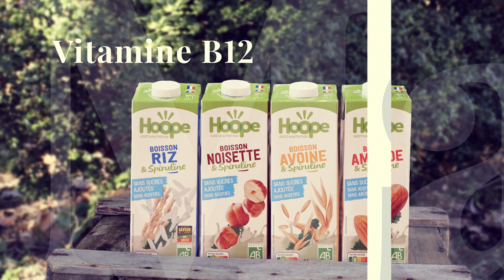Lauréat / Hoope / Masters 2023 Occitanie Ouest